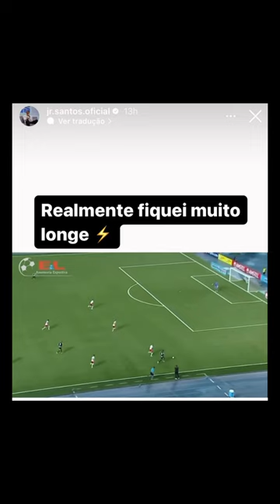JUNIOR SANTOS X JUNINHO CAPIXABA